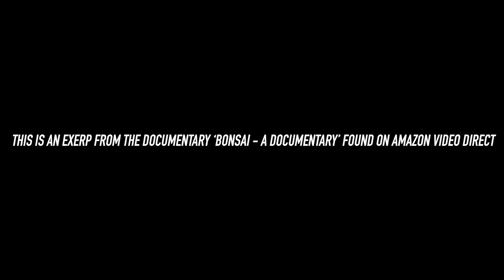An Interview with Peter Chan - Bonsai Master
This is a short clip from the documentary Bonsai which you can watch

Watch the full Documentary at Amazon Video on September 30th 2019.